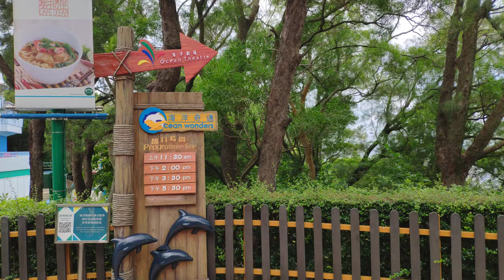香港海洋公園海洋劇場Ocean Park Ocean Theatre Hong Kong 20210717 11:13